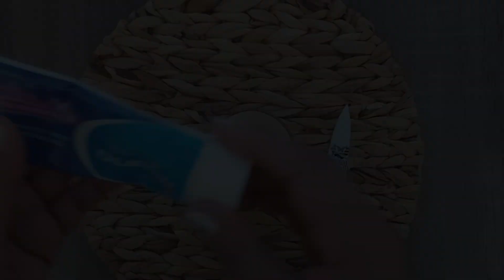Limonu Böyle Kullanıyor! Dişleri 2 Dakikada Beyazlatır, EVDE DİŞ BEYAZLATMA YÖNTEMİ !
Ben Leyla Çevik güzellik bakım uzmanı. Dişleri 2 Dakikada Beyazlatır, Evde diş beyazlatma yöntemi. sararmış dişler, diş tartarı ve diş bakımı. cilt bakım ve maske için beğenmeyi unutmayın.

SEVGİLER...🧿

SİZİ SEVİYORUM :))